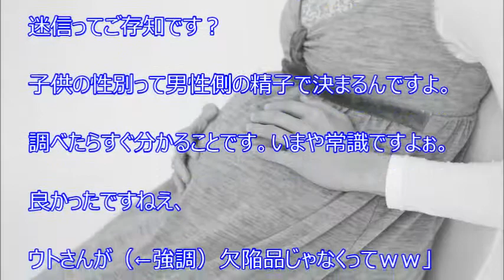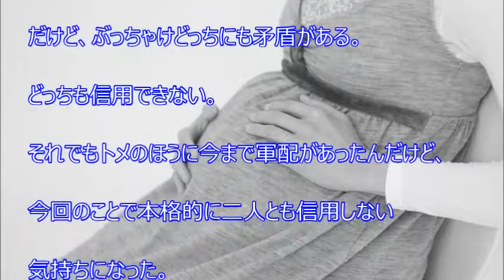【スカッと爽快】トメ 「女腹なら欠陥品だ、女しか産めない嫁なんて」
【関連動画】